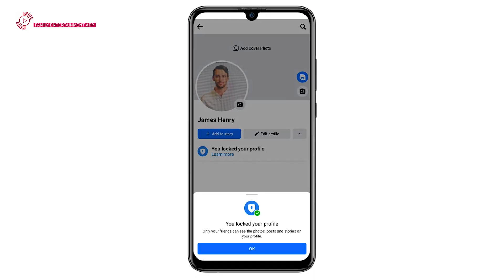Ugu dambeyn shirkada facebook ayaa dib usoo cusbooneysiisay Lock Profile.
🔔 Stay updated!